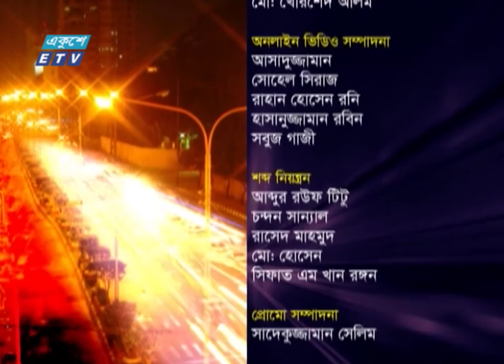Ekusher Raat || একুশের রাত || বিষয়: বিট কয়েনের এপিঠ-ওপিঠ || 19 June 2021 || ETV Talk Show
অনুষ্ঠান: একুশের রাত
বিষয়: বিট কয়েনের এপিঠ-ওপিঠ
উপস্থাপক  : রাজীব জামান
প্রযোজক   : আবু হাসনাত মনি

আলোচক: অধ্যাপক ড. মিজানুর রহমান
কমিশনার, বাংলাদেশ সিকিউরিটিজ অ্যান্ড এক্সচেঞ্জ কমিশন
কমান্ডার খন্দকার আল মঈন
পরিচালক, লিগ্যাল অ্যান্ড মিডিয়া উইং, র‌্যাব
সৈয়দ আলমাস কবীর
প্রেসিডেন্ট, বেসিস

২০০০ সালের ১৪ই এপ্রিল এটি সম্প্রচার কার্যক্রম শুরু করে। টিভি চ্যানেলটির খবরে নতুনত্ব ও অভিনবত্ব থাকার কারণে দর্শকদের কাছে বিপুল জনপ্রিয়তা লাভ করে। দেশ বিদেশের সর্বশেষ খবর, নাটক, সিনেমা, ডকুমেন্টারিসহ নানা খবর ও বিনোদনমূলক অনুষ্ঠান প্রচারিত হয় একুশে টেলিভিশনে।